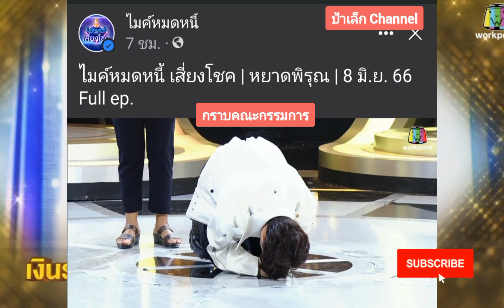ไรอัล พูดซึ้งถึงน้องลีโอ ขอแสงความยินดีกับ น้องลีโอแชมป์200สมัยคนที่สอง